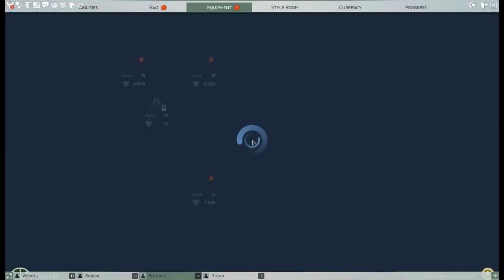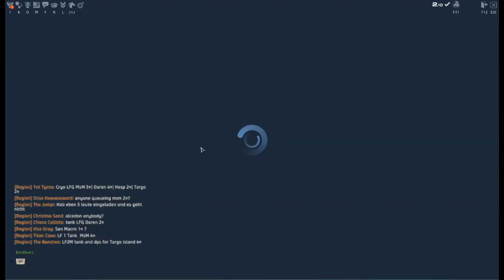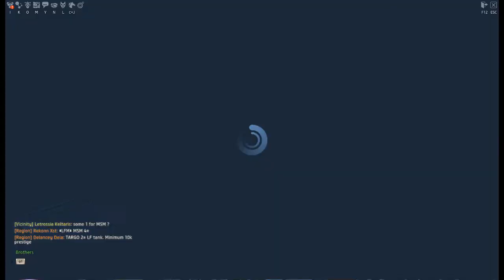Crónicas de un gamer random 12: Charla con Camachuke, lider del clan Borthers Skyforge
Hoy, para variar un poco, hemos entrevistado a Camachuke, lider del clan Bothers en Skyforge. Sin embargo más que una entrevista ha sido prácticamente una charla terapéutica. Admito que debido al buen feeling, lo que empieza como algo serio, degenera totalmente en una charla sobre todo tipo de temas, desde el Skyforge, hasta cómo es jugar a Pokemon en competitivo, sin olvidar un montón de anéctodas de Archage.